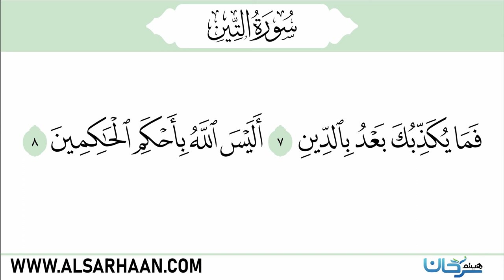سورة التين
Haytham Sarhaan